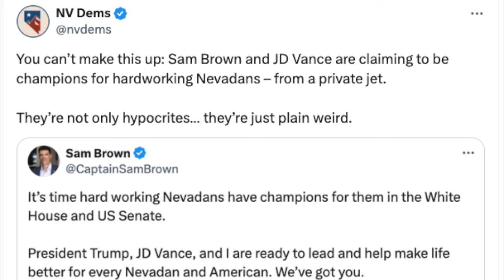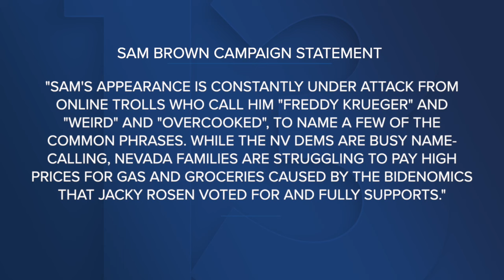Did 'the Democrats' say Sam Brown's face is 'weird'?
It was a shocking claim: Democrats saying an Army combat veteran who was badly burned and permanently scarred in combat while serving overseas looked "weird."